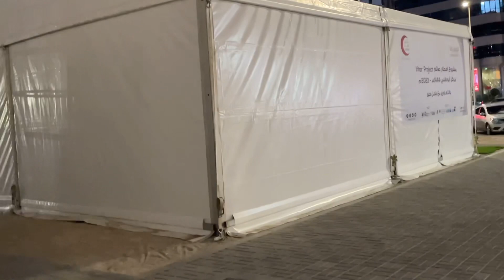Ramdan Kareem 2023 | Ramdan Begins | Preparation start for Ramdan